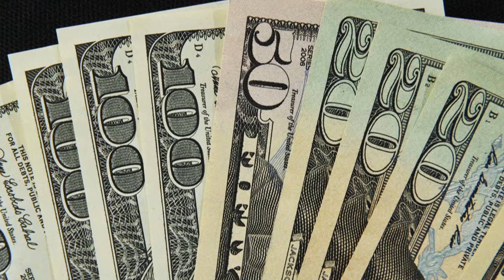US-Senat lehnt Milliarden-Paket mit neuen Ukraine-Hilfen ab | AFP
Der US-Senat hat ein Milliarden-Gesetzespaket abgelehnt, das unter anderem Hilfen für die Ukraine und Israel vorsieht. Die Verabschiedung scheiterte an der fehlenden Zustimmung der Republikaner. In Deutschland werteten Politiker von SPD und CDU das Scheitern als Warnsignal.